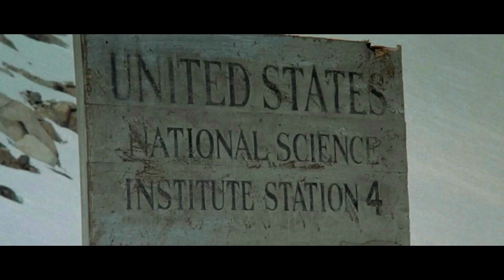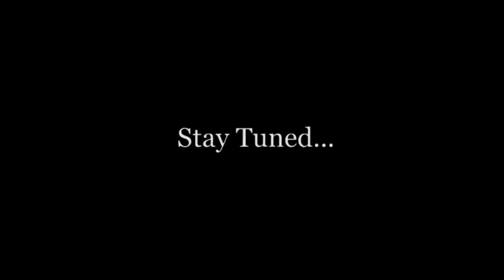How the THING (1982) Could Have WON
If you didn’t already know, The Thing is, without a doubt, one of my favorite movies of all time. Showcasing an intense and claustrophobic atmosphere, an interesting and compelling story, and powerful thought-provoking themes, The Thing is undoubtedly a marvel in science fiction, but today, I’m not focusing on its technical brilliance, because today, I’m going to tell you how the thing could have won…

I know, that’s not what you were expecting, right? Most people expect an analysis of the film’s horror elements or special effects, but that’s not what I’m going for today. Although I’m sure this video probably was what you were expecting because the title probably gave it away, but anyway, I just thought it was interesting that nobody else I’ve heard of has tackled this topic before. At first, it seems so trivial--so dumb and unimportant--but after thinking about it for a moment, I realized something: The Thing probably could have and maybe even should have won. He should have beaten Kurt Russell’s quick-witted MacReady and everyone else. Hell, maybe it did, because maybe, just maybe, Childs was transformed in the end, but, for the sake of this video, I’m just going to believe that Childs was still human because if he weren’t then the Thing did win and there’s no point in making this video. But if he is still human, it begs the question: How could the thing have won?

Now, I’m going to say right off the bat that this isn’t a single plan from start to finish of what the Thing should have done to win because a sequential plan like that would have so many new variables the film never introduced and would create a butterfly effect moving further and further away from the original story, making it very difficult to judge what would have actually happened. So, this is more a series of suggestions and observations that I think would give the Thing a far better chance of success. First, it’s important to realize that the Thing begins the movie with a distinct advantage over the main characters: ignorance. When the dog first arrives at the camp with two foreigners shooting at it, the crewmen had no idea what to make of the situation. They were scrambling and unprepared, completely unaware that the dog they would soon take in was actually an alien from outer space. The Thing’s main goal should have been to stay undiscovered as long as possible, quietly and deliberately assimilating one crew member at a time without alerting any others, keeping suspicions low and ignorance high, hopefully until there were no more people around. As a safeguard, it could have fragmented itself after every assimilation just in case one entity were captured or killed or in the event it were discovered, making it far more challenging to exterminate every piece of it.

Now, I realize this plan may have been difficult to accomplish considering the Thing had already been fractured into at least two separate entities by the time the film picks up and the characters start understanding what’s happening. Besides, the Thing already tried this plan to a lesser extent, but was unable to assimilate Bennings without being noticed by Windows. Let me explain, at this point in the film, when the dog had already arrived and the burnt remains of the Thing had been brought back to the camp, the Thing had two bodies, each of which presumably ended up attacking and assimilating a member of the crew. Many people believe the crewmembers who were attacked were Bennings, who we clearly see being assimilated, and Palmer, who later reveals himself as the Thing during the blood test. Even if the Thing could have assimilated Bennings unseen, it still would have needed to get the rest of the crew, which may have been challenging because of what happened to the dogs in the kennel, which put everyone, especially Blair, on edge about the entire situation. Perhaps, if the Thing hadn’t targeted the dogs initially, who were unnecessary to assimilate anyway because they had no way to defeat the Thing, but instead waited to attack the humans with its advantage of their ignorance of what it truly was, then maybe it could have successfully assimilated each crew member who would have been much less likely to suspect the dog of being an alien since the crew members only knew about the dog’s true nature after the kennel incident which also allowed Blair and the others to find out some of the secrets of the Thing such as its assimilation ability and enabling them to devise plans to stall or kill the Thing, effectively removing the Thing’s ignorance advantage.